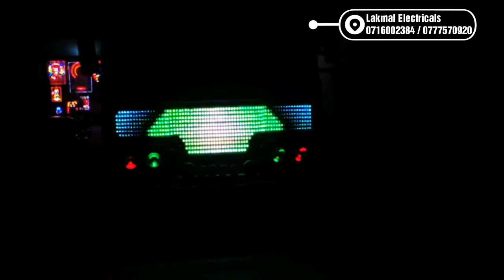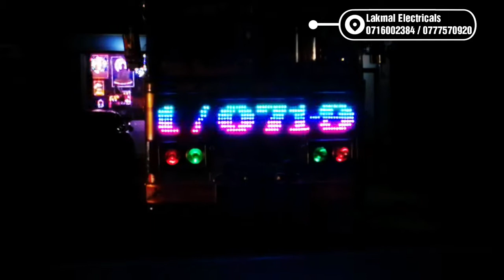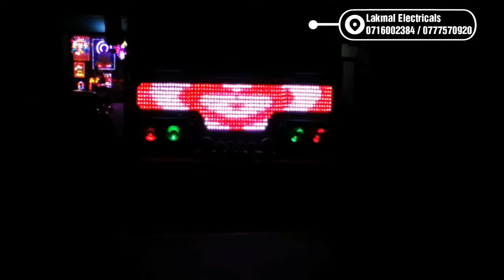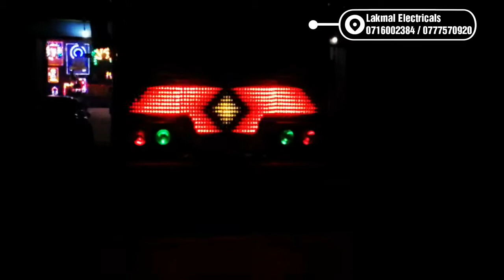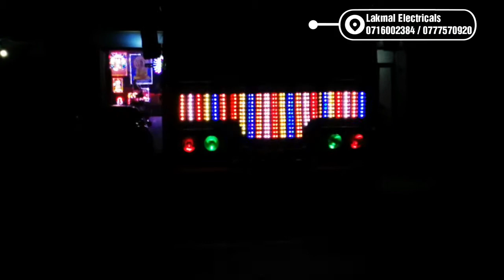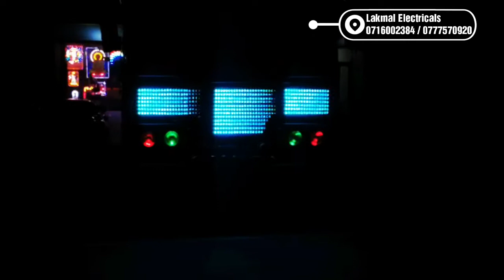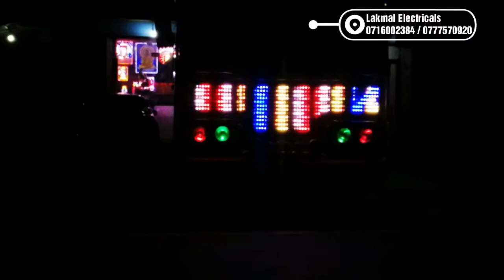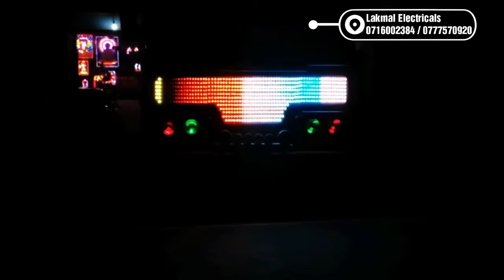Pixel Led Bus Sel - Vise Kurutta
Lakmal Electricals
FB - Lakmal Electrical's Digital Marketing